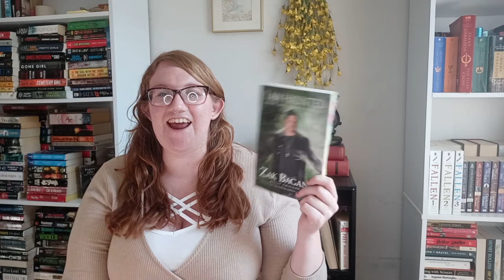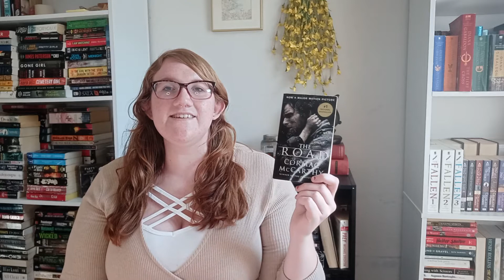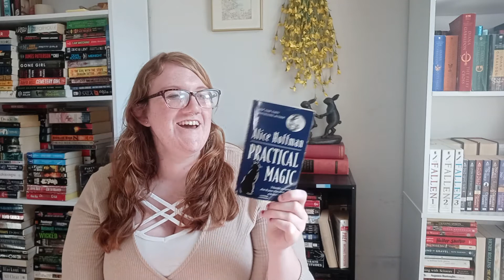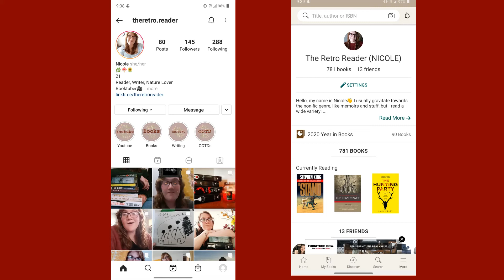Books to Read During Autumn || The Retro Reader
My name is Nicole and on this channel I post about the books that I read and that I love! I also post about my writing journey and snippets of my writing. Remember, if you liked this video then be sure to like it or express your opinions in the comments. Thank you xoxo.
Some common q’s:
~why “The Retro Reader”?
Because it sounds cute and I read a lot of backlist books, aka “retro” books.
I film on my phone (samsung) and I use an app called “videopad” to edit.
~what do you like to read?
I love science fiction and hard hitting family dramas. I love seeing character relationships form and fall! I also love romance and mysteries/thrillers too.
~any favorite authors?
Micheal Crichton and Nora Roberts are my favorite so far. Nicholas Sparks and John Green are my least favorite.